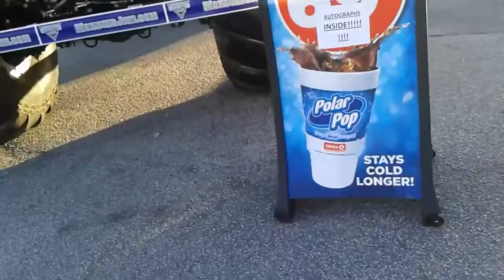El Toro Loco in Greensboro giving out atuographs